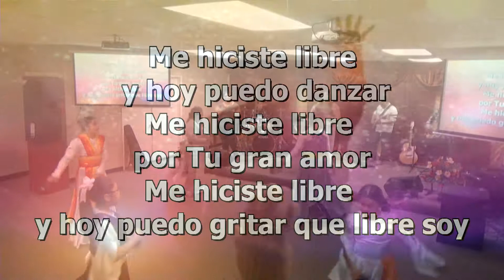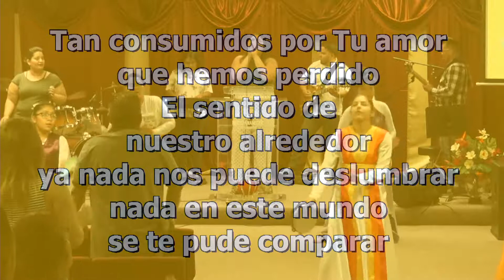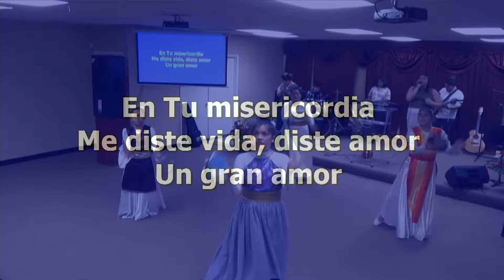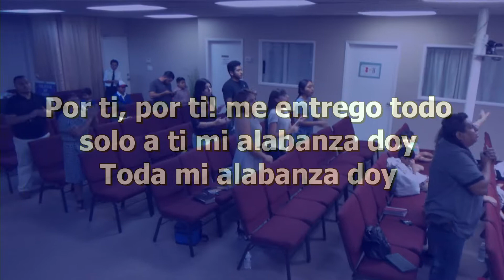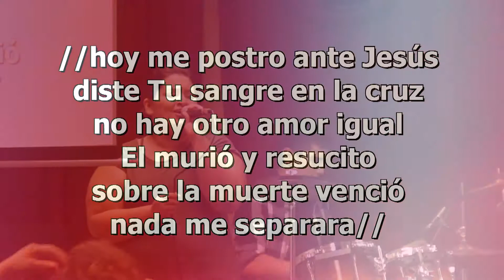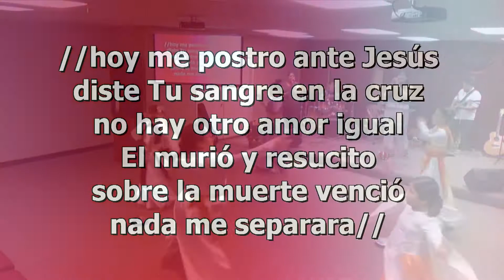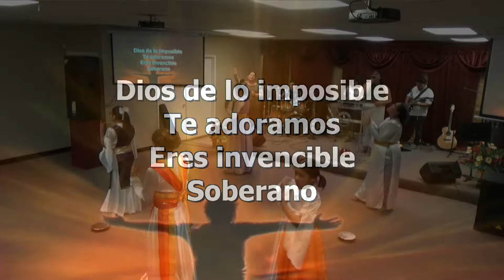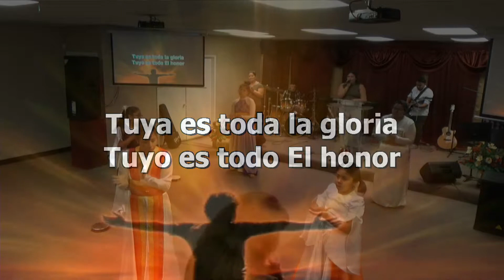Alabanza y Adoracion 10/10/17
Iglesia Nuevo Amanecer Phoenix